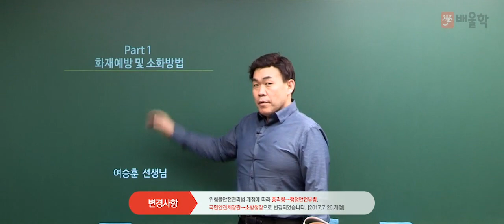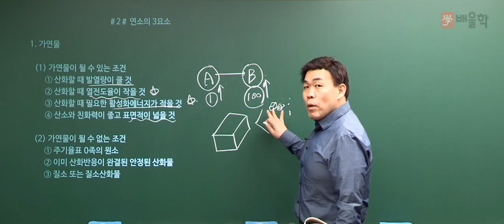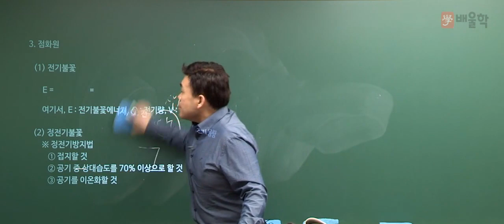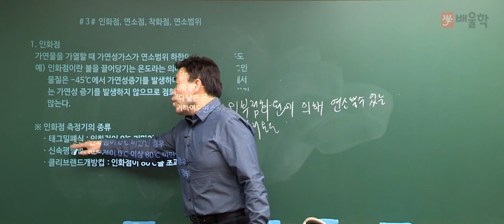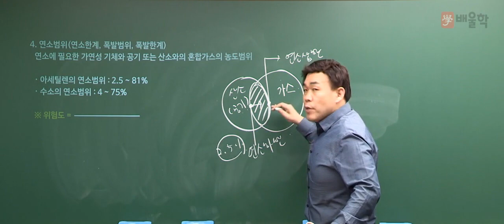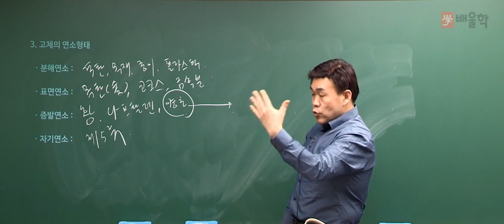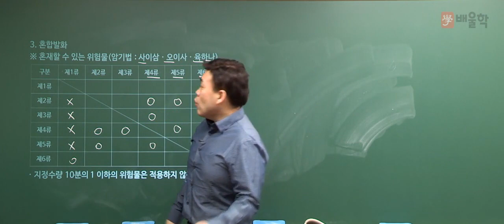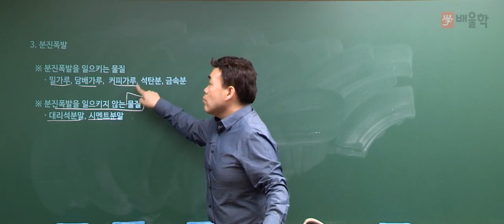★[배울학 위험물산업기사] 여승훈 위험물 필기 화재예방 및 소화방법 1강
배울학 여승훈의 위험물산업기사 필기 화재예방 및 소화이론 1강